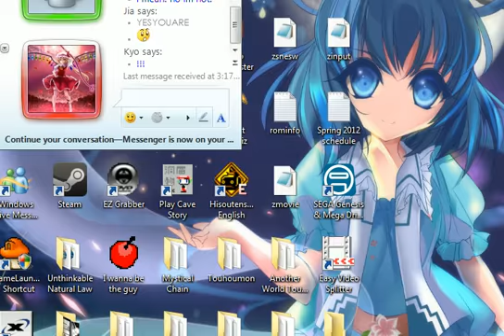Kirby Nightmare in Dreamland Part 3 - Oops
Lol closed the wrong thing. Oh well.